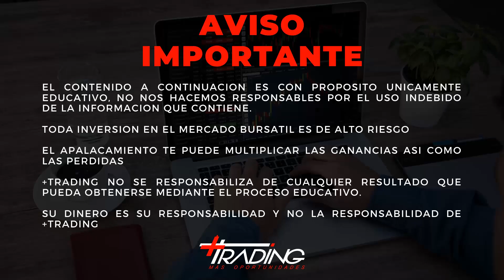5 Consejos de trading!!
¿Analizar un gráfico es fácil? En esta clase te compartimos como analizamos nosotros con acción de precio fácil, rápido y sencillo solo deja que las matemáticas hagan el trabajo duro.

¿Quieres aprender más sobre Trading? Pues no te pierdas nuestras clases gratis y completas en la Academia +Trading

Si aún no te has unido te animamos a que lo hagas, es gratis.

VÍDEOS
QUE NO TE PUEDES PERDER

En Canal de MasTrading encontrarás todo lo que necesitas para convertirte en un Trader Exitoso.